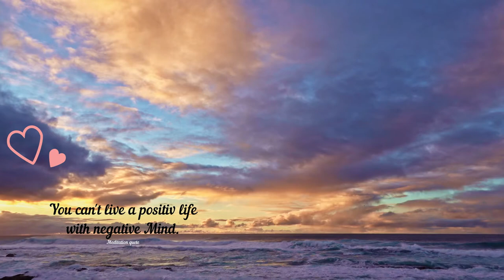Beautiful Relaxing Music for Stress Relief -;-Meditation Music-;- (trailer)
Amazing music to boost your happiness frequency! Boost levels of serotonin, dopamine, and release endorphins - release negativity.